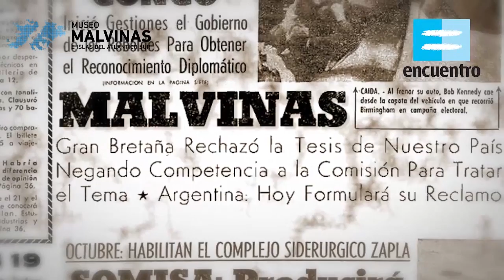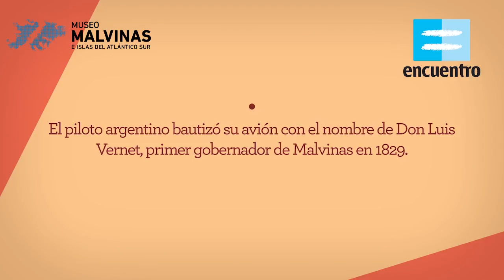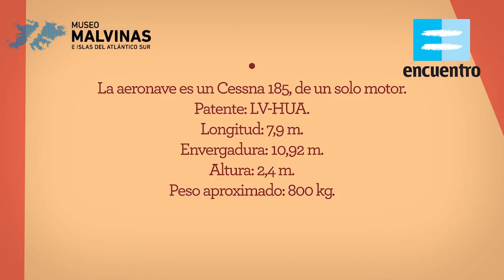Miguel Fitzgerald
Cortometraje que narra cómo el piloto Miguel Fitzgerald, en 1964, voló con un Cessna 185 hasta las Islas Malvinas y entregó una proclama que reivindicaba el reclamo argentino de soberanía sobre ese territorio. Realizado con ilustraciones y técnica de animación 2D.